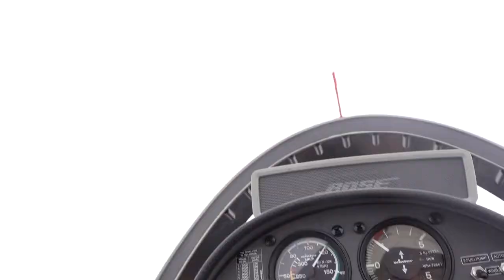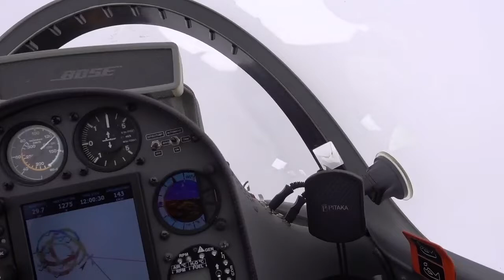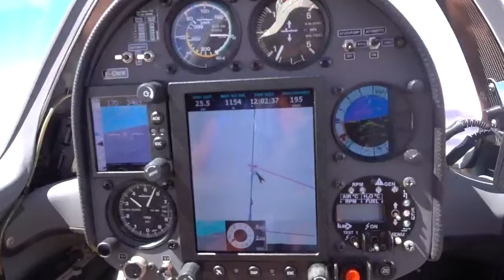Доброе утреннее купание в африканском облаке.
В пустом африканском небе можно позволить себе роскошь набора высоты в облаке. Но стоит не забывать, что даже дублированный авиагоризонт не панацея и даже в пустом небе может найтись такой же смелый пилот :)

Игорь Волков.